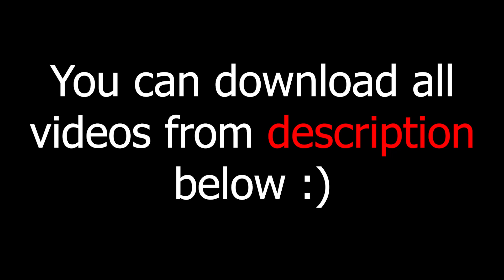green screen effects adobe premiere pro fire electric particle after fx water world royalty free